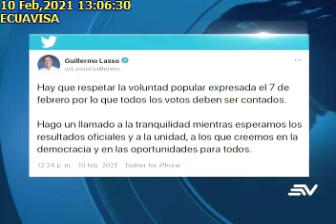GUILLERMO LASSO DIJO QUE HAY QUE RESPETAR LA VOLUNTAD POPULAR10022021Ecuavisa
GUILLERMO LASSO DIJO QUE HAY QUE RESPETAR LA VOLUNTAD POPULAR